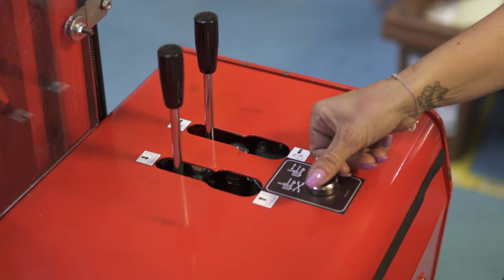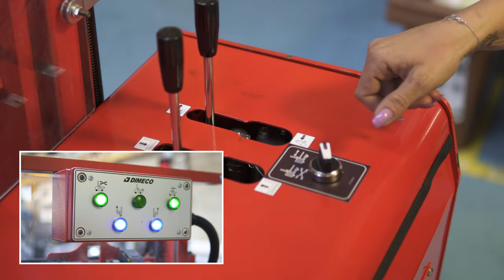e.micronora - DIMECO - Liftmatic TPI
Le système TPI (Tire Pousse Intégré) permet un changement rapide d’outil en toute sécurité. Il est entièrement intégré dans le plateau et est actionné hydrauliquement. Une traverse équipée de crochets permet de charger et de décharger l’outil dans la presse ou dans les racks de stockage. Ce chariot est muni de capteurs sécurisant l’utilisation.